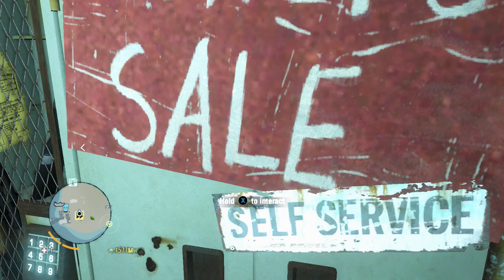FAR CRY 3 CLASSIC EDITION Walkthrough Gameplay Part 2 - DAISY (Xbox One X)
Far Cry 3 is an open world action-adventure first-person shooter video game developed by Ubisoft Montreal and published by Ubisoft for Microsoft Windows, Xbox 360, and PlayStation 3. The game was released on November 29, 2012 in Australia, November 30 in the UK, and December 4 in North America. A stand-alone expansion titled Far Cry 3: Blood Dragon was released on April 30, 2013.